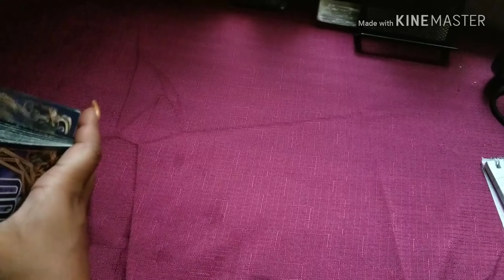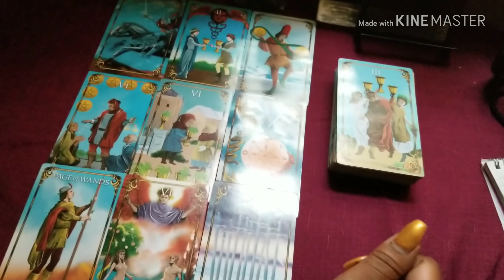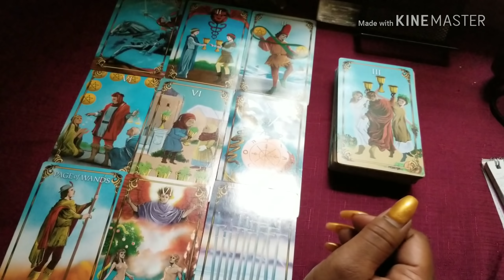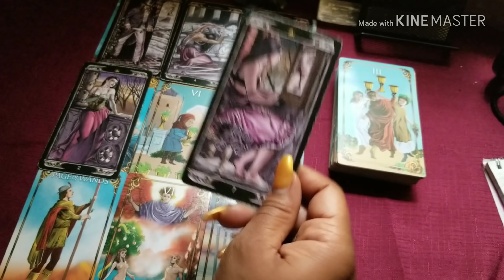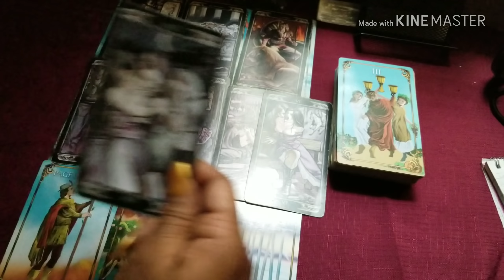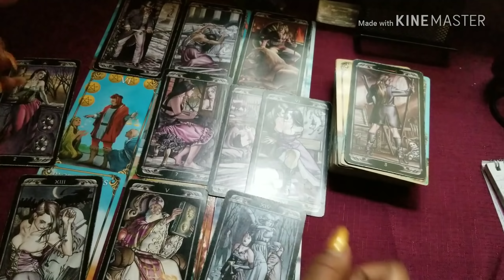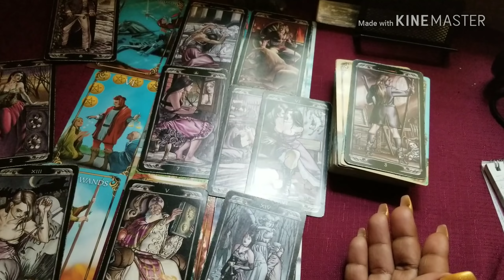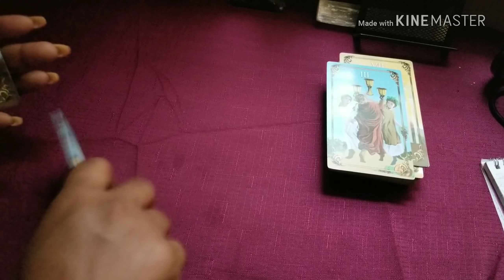♥️Sagittarius*Sept.♥️You Want a Life Partner or Soulmate? Pick One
🎁Sept. Birthdays Specials:
45min. Fly on the Wall, Divine Partnership reading, General.

Bella Dutch.